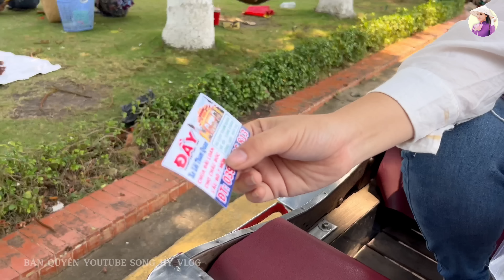ĐẾN THĂM NHÀ BÀ SÁU BỊ LẪN SỐNG MỘT MÌNH TRÊN BÈ - MÓN " BÒ BÍA MẶN " CHÂU ĐỐC | SONG HỶ VLOG #141